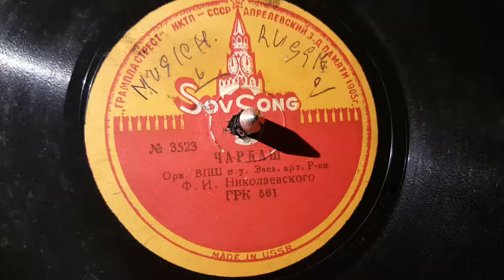russian 78 rpm (march) 78 giri cccp